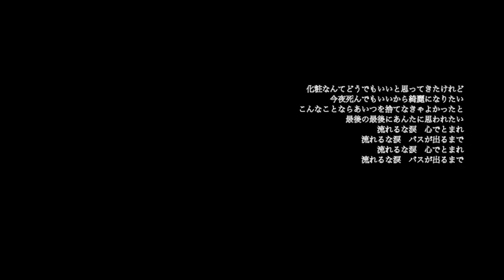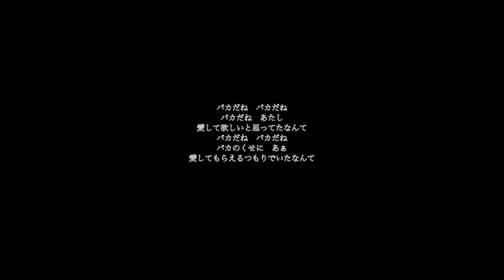化粧 中島みゆき - by soko -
多くの方に聴いていただいて心から感謝しています。
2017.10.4日に100万回再生に達しました。
一度でも聴いてくださった方が何十万人もいると思うと
本当にもう、感謝しかありません。
心からお礼を申し上げます。

100万回を記念して
同じく、桜田淳子さんに提供した曲『しあわせ芝居』を歌いました。